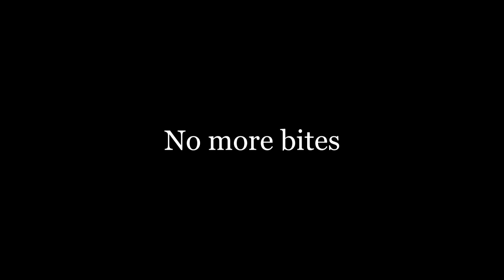A PAIR Of Nice Whopper Plopper Bass Fishing HIDDEN San Antonio Ponds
I've been to this place quite a few times now and it rarely disappoints! It's a TINY hidden pond in the heart of San Antonio but there's definitely some big bass living there. The most productive baits I've thrown are topwaters, especially a 90mm River 2 Sea Whopper Plopper. These bass absolutely SMASH the surface too!